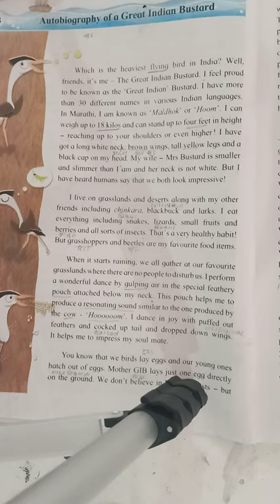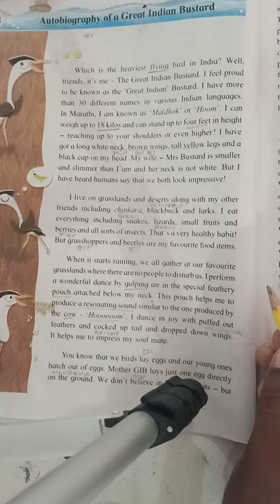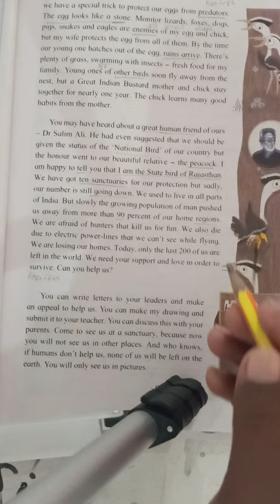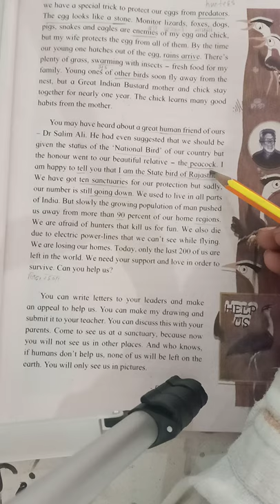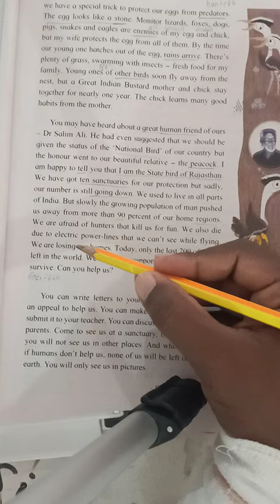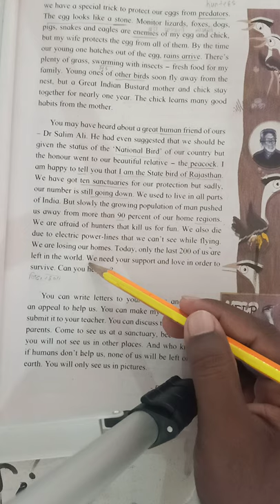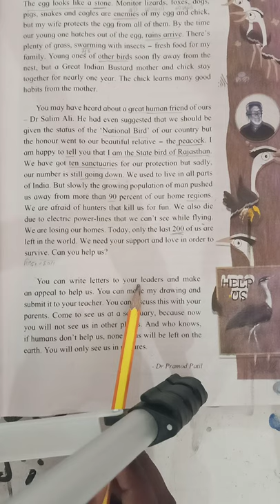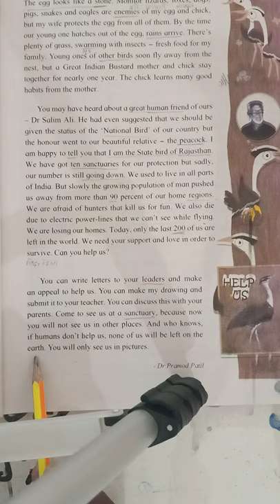Autobiography of a great Indian Bustard. Part:-2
By: Rajesh Sutare Sir form Tathe Coaching classes selu.